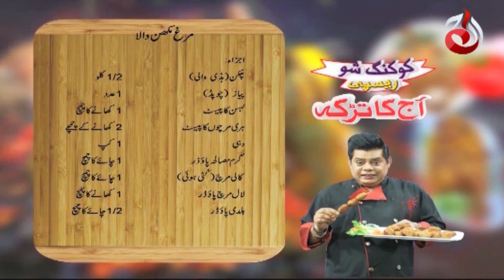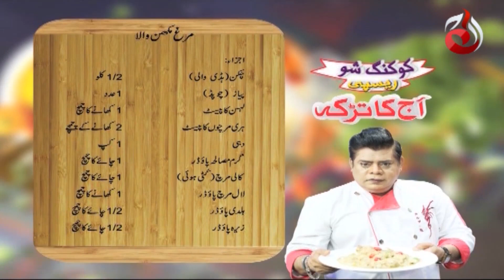Murgh Makhanwala Recipe | Aaj Ka Tarka | Chef Gulzar I Episode 980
To sizzle and tantalize your taste buds, Aaj Entertainment TV show “Aaj Ka Tarka​​​​” with cooking expert Chef Gulzar, who teaches his audience how to create delicious and simple recipes at home in few minutes. A well known and most admired cooking expert, Show with delicious recipes and brings the flavors of Pakistani and continental food right into your kitchen as well as amazing home remedies/Totkay.